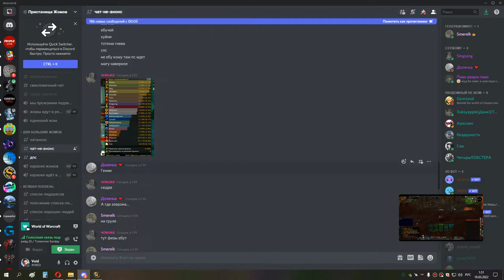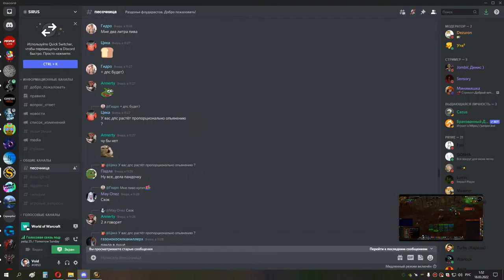1я часть МГ ГЕР мишка сова 17 03 22